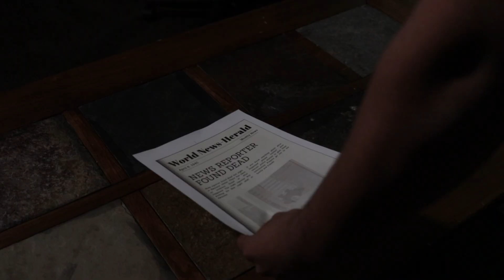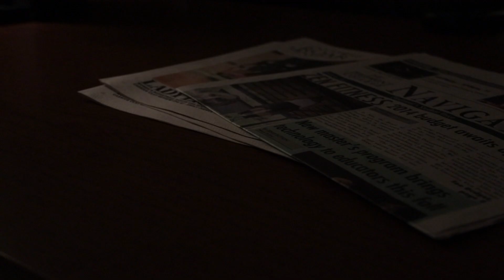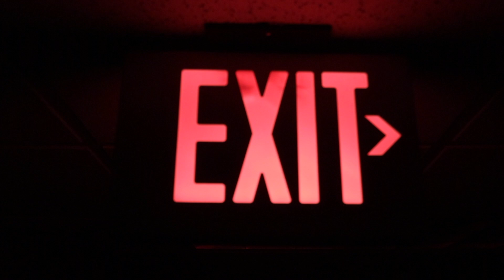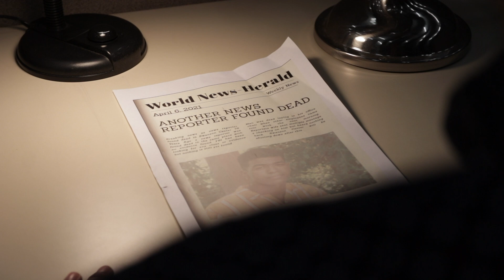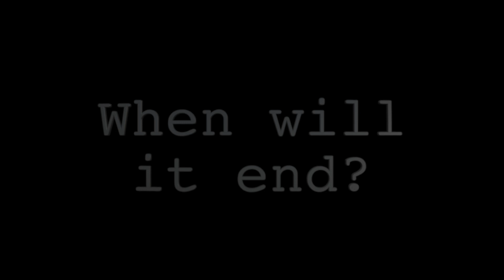Overtime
Overtime is a horror short film my Entertainment Television class and I filmed during my Spring 2021 semester at Piedmont University. We all filmed and lighted it and this is my final edit from the footage. Enjoy!

Starring: Johnny Goodwin

Tyler Goins
Caleb Rogers
Christopher Barker
Aaron Palmer
Connor Creedon